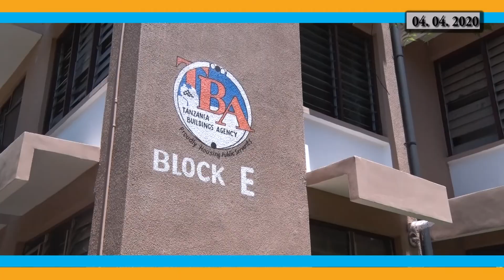TBA YAKARABATI NYUMBA ZAKE